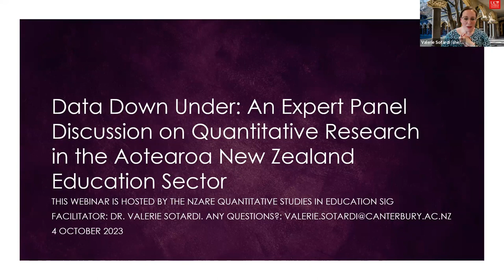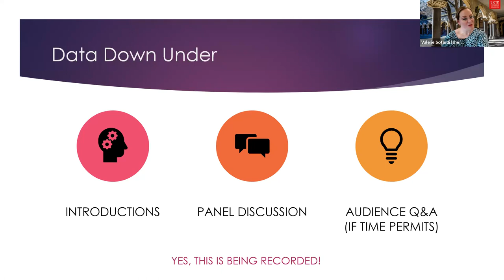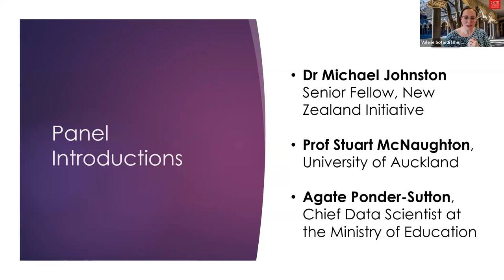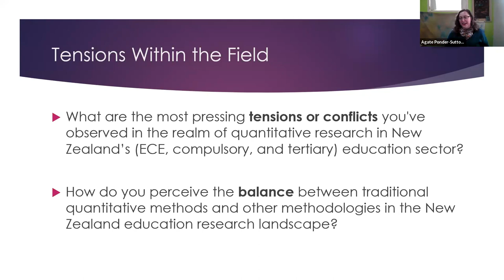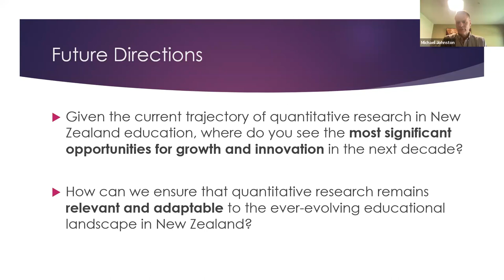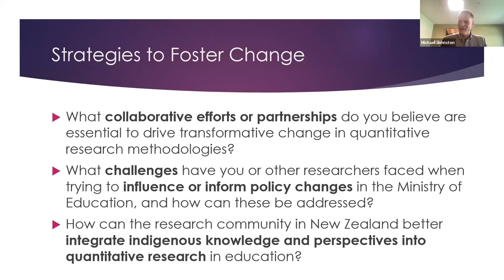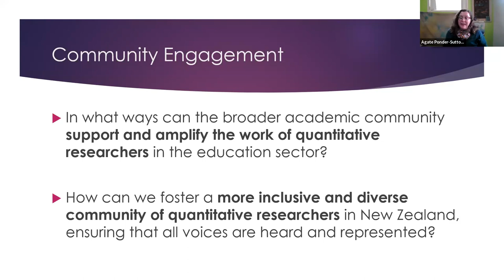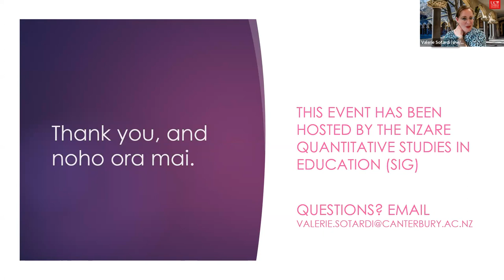An expert panel discussion on quantitative research in the Aotearoa New Zealand education sector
Dr Valerie Sotardi, a Senior Lecturer of Educational Psychology at the University of Canterbury, facilitates this webinar hosted by NZARE Quantitive Studies in Education SIG.

Joining her in this panel discussion are Dr Michael Johnston, Agate Ponder-Sutton, and Stuart McNaughton.